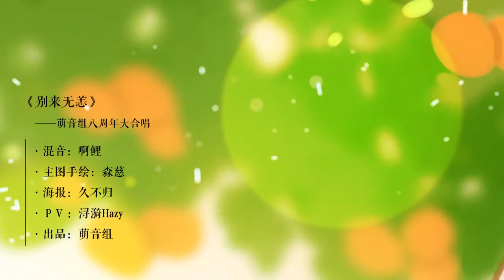《别来无恙》萌音组八周年大合唱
喜歡這首歌嗎? 訂閱seanfunfun頻道聽更多好歌